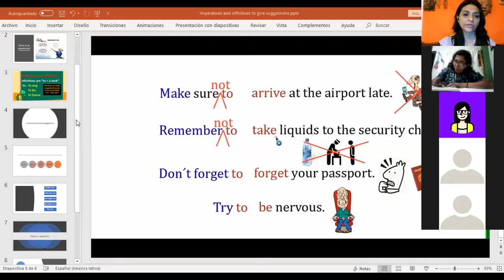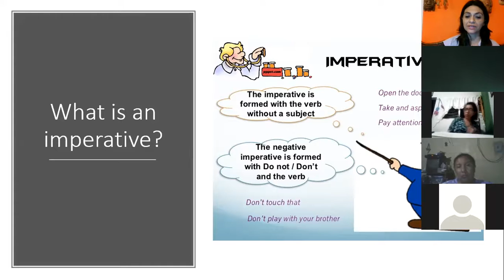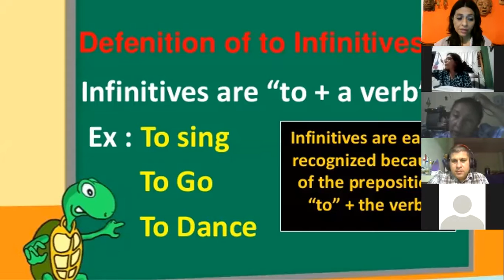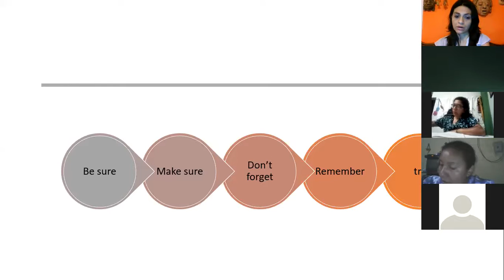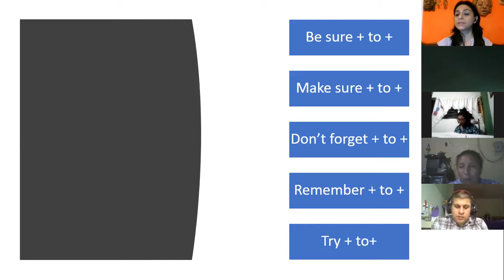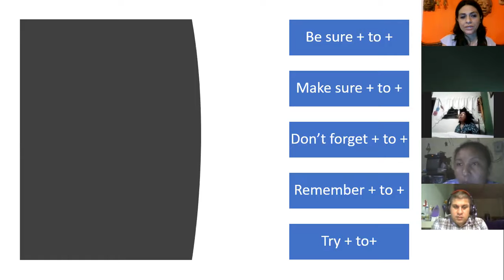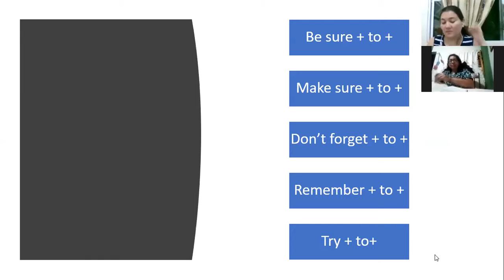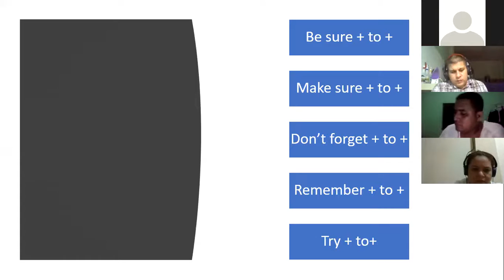Ingles Corporativo-imperatives and infinitives for suggestions